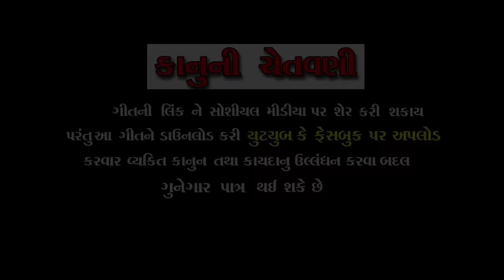DASHAMA TARI DIKRI || FULL MOVIE || KAMLESH BAROT || MARIJINA DIWAN || GUJARATI FULL HD MOVIE